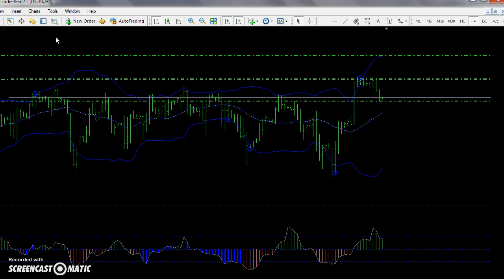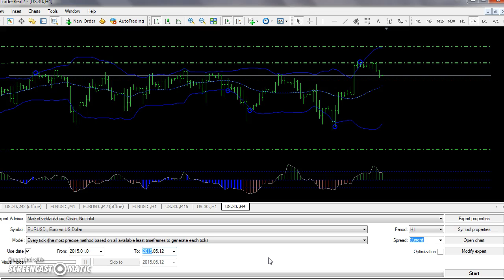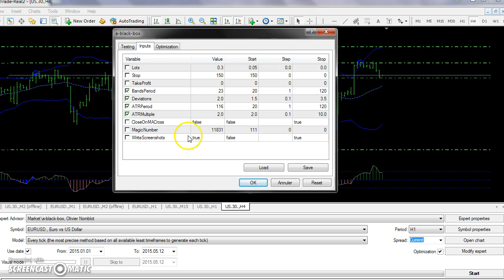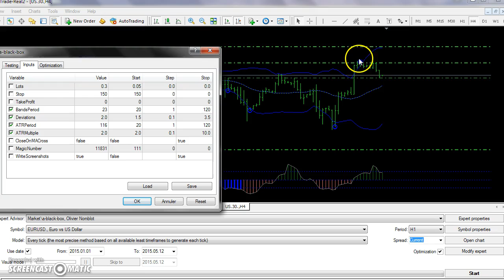How To Optimize A Black Box Autotrading Robot